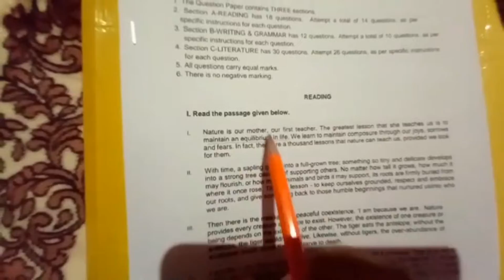Last exam day vlog•|Rainbow|Aafiya Shahid..☺